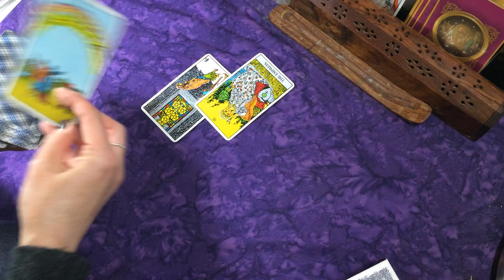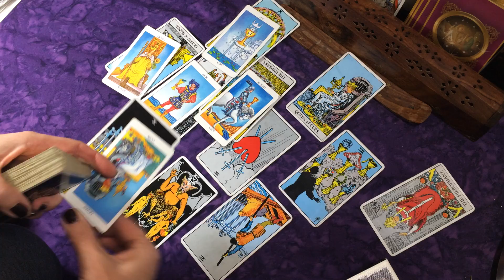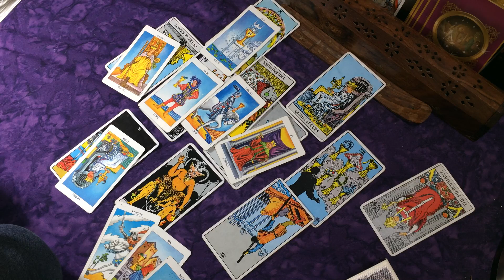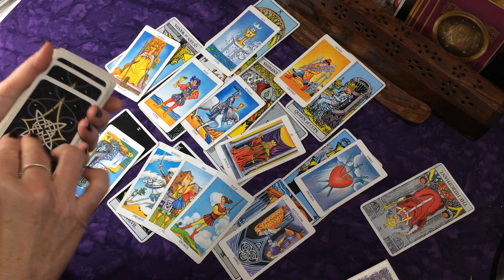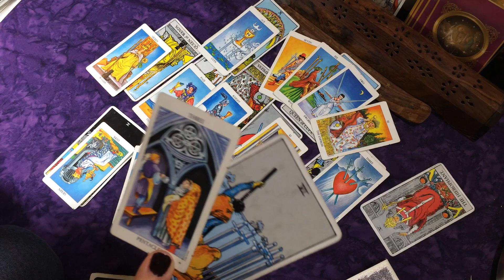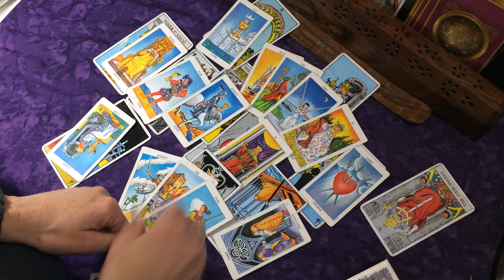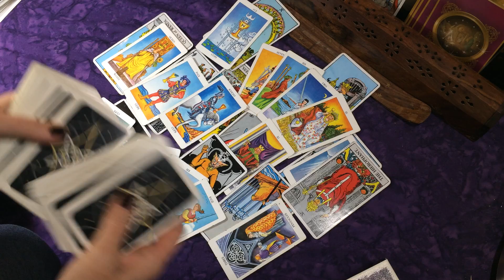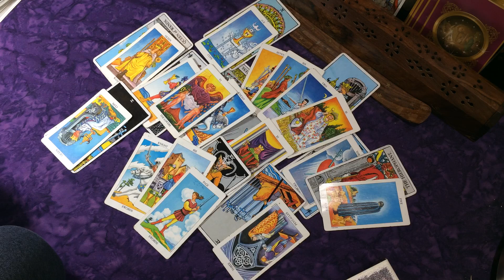Scorpio Week of Jan 15-21st New Love~ Are You Going to Take this Chance?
Thank you to all of my subscribers & everyone who supports my channel!  Thank you for all of your likes, shares, & subscribes!!

What Are They Thinking? $25
1 Question Reading $25
2 Question Reading $35
3 Question Reading $45
Overall Love-Life Spread $65